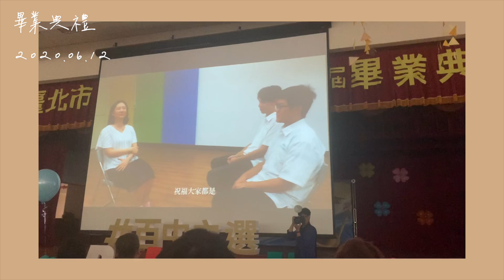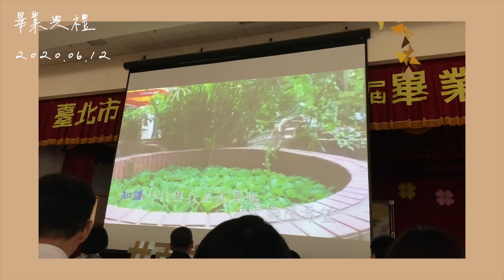2020年6月20日 我畢業了 【允熊 Aya】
✔️關於允熊Aya的資訊：
📷 zr3600
📱 iPhone XR
💻 Final Cut Pro X